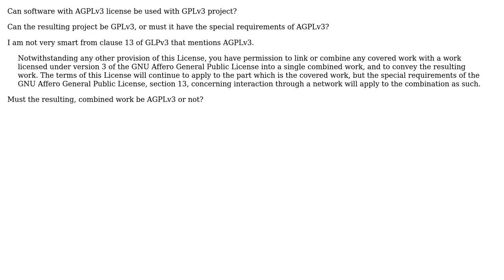Software Engineering: Can AfferoGPLv3 code be used in GPLv3 code?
With thanks & praise to God, and with thanks to the many people who have made this project possible! | Content (except music & images) licensed under CC BY-SA | Music | Images & others | With thanks to user Karel Bilek user FigBug and the Stack Exchange Network Trademarks are property of their respective owners. You are responsible for your own actions.